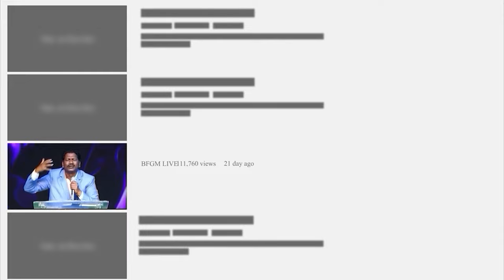Today's promise 17.09.2024 | BFGM LIVE